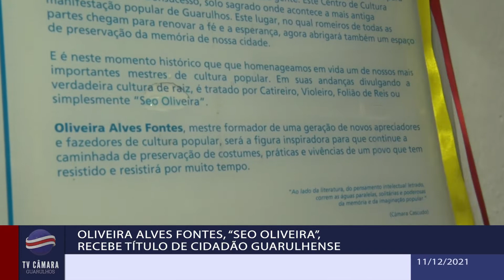BJC 892/21 - Oliveira Alves Fontes, “Seo Oliveira”, recebe título de cidadão guarulhense